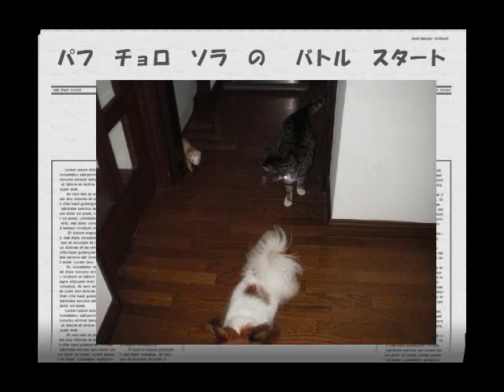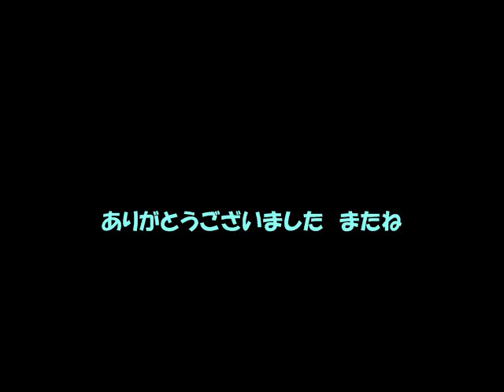パピヨン犬猫フェレット三兄弟バトル パート２wmv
ちょっと高画質にしました。猫のソラくんはパフちゃんに弱いです。いつもハンティングした獲物をパフちゃんにみついでいます。パフちゃんはセミ捕りが上手なソラくんを尊敬してるみたいです。セミ捕りをするソラの後をついてまわってます。本当の兄弟みたいに。ソラと育ったせいかパフは猫のように高い所にのぼります。いすに飛び乗って　それからもっと高い所へ飛び乗って、盗み食いをします。ある日　家に帰ったら盗み食いをした後　こわくなったのか降りられなくなったパフちゃんを発見しました。それ以来食べ物の置き場所には気をつけてます。パフちゃんの耳の羽根では空はとべないよ！